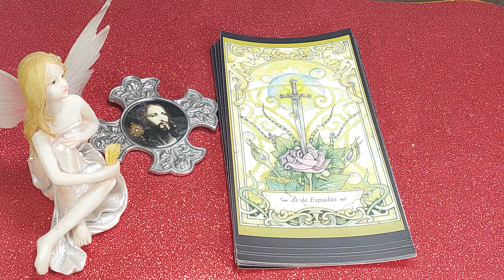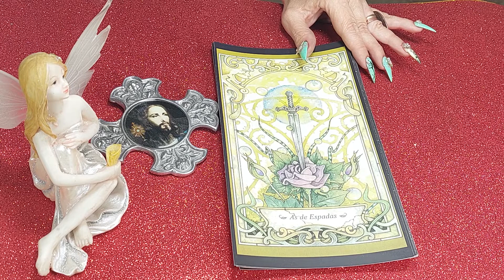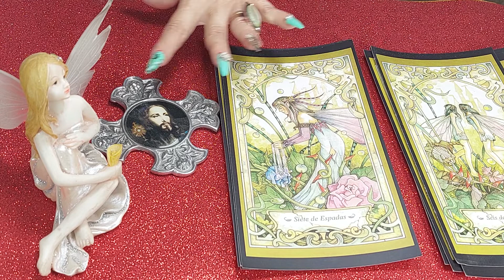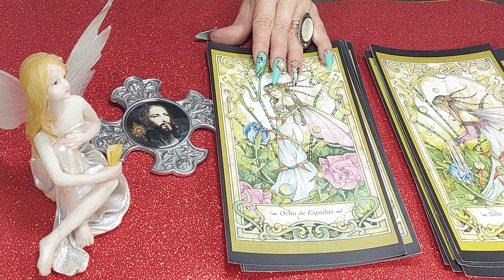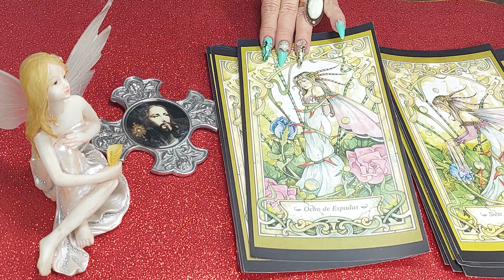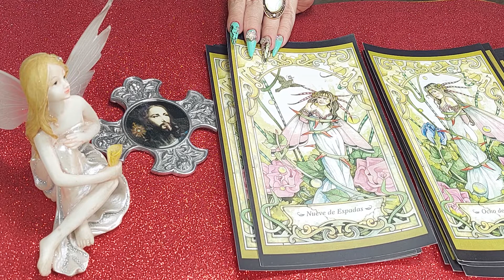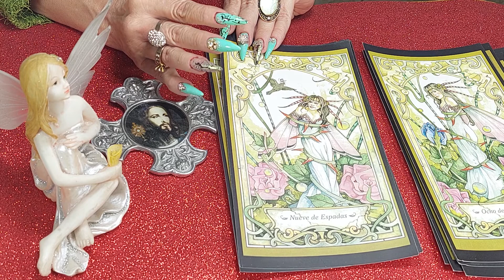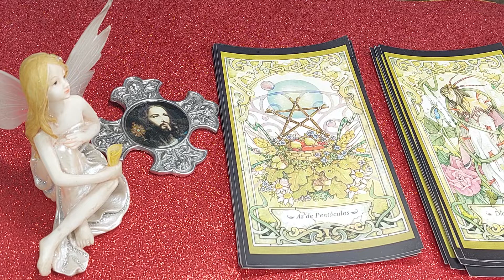Clase N°11,TAROT DE HADAS,Completo, diploma opcional,Arcanos menores, Las espadas las ROSAS AZULES